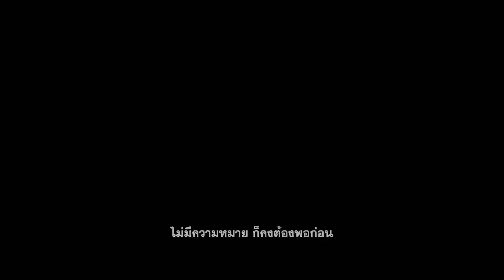ลืมไปก่อนนะ (Forget me not) - TØEYKÍ x WELLDONE Prod. H3NRI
Lyricks :  TØEYKÍ x WELLDONE
Produced by : H3NRI

Video Production

Director : Nantakin Ittiphrommat

Assistance Director : Jesada Sonklin
Videographer : Pitipong  Jaroensirikasem
Editor : Nantakin Ittiphrommat
Colorist : Leo James
Makeup  : Chutinun Sathienjarukarn
Lighting / Prop : Jesada Sonklin